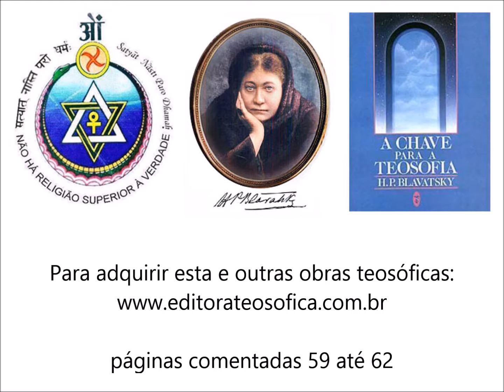Chave 024 cap. IV - Qual a Filosofia da Sociedade Teosófica? O que a Teosofia Ensina?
Do Abstrato ao Concreto - Diferenças entre Teosofia e a Sociedade Teosófica

Comentários sobre o quarto capítulo da obra A Chave para a Teosofia, de Helena Petrovna Blavatsky, páginas 59 até 62

Série de áudios produzidos para estudo no grupo oficial da Sociedade Teosófica no Whatsapp.

Páginas comentadas - 56 até 59

Esta e outras obras podem ser adquiridas no site da Editora Teosófica

AUTOR: Charles Boeira - Teosofista, Coordenador do GET Filaleteus, Professor, Pós Graduado em Gestão e Docência do Ensino Superior, Escritor e Blogueiro